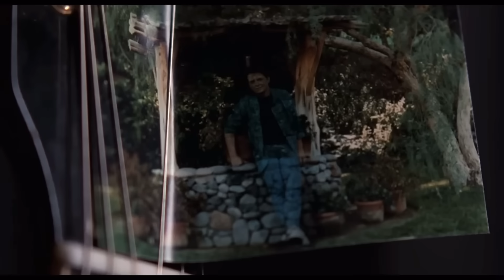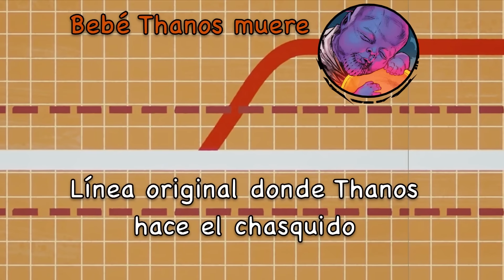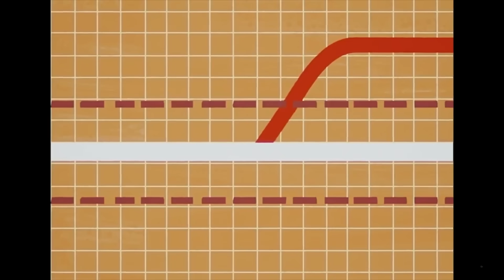Viaje en el tiempo en el MCU Explicado! Tipos de viajes, conexiones con Rick y Morty y Deadpool 3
En este video te explicamos todo sobre los distintos tipos de viaje en el tiempo que hemos visto en el MCU y cómo funcionan, además de el plan de aquel que permanece para aislar la sagrada línea del tiempo y detener a Kang y sus demás variantes y como afectará esto a Deadpool 3 y el universo de Fox en la nueva saga del multiverso de Marvel.

0:00 intro
0:43 viaje en el tiempo 1 reescritura
3:29 diferencias entre universos, realidades y líneas del tiempo
6:41 viaje en el tiempo 2 Ramificación
9:26 viaje en el tiempo 3 predeterminado
10:34 El plan de Aquel que permanece
11:01 curva finita central de Rick y Morty
15:02 Deadpool y el universo Fox en el MCU
16:28 conclusiones principales